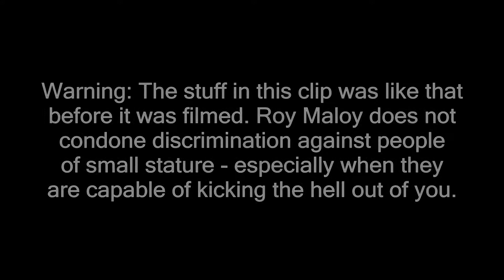Roy Maloy Smashing It New Zealand, the Dwarf & The Night Before the Big Fight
This video is part of a daily blog of my life and the world around me.  In this episode I land in Auckland New Zealand and hang out with open division body building champion Matthew Mayhem Wood the night before his first professional boxing match for the World Heavy Weight Championship of the Persons of Short Stature boxing division.